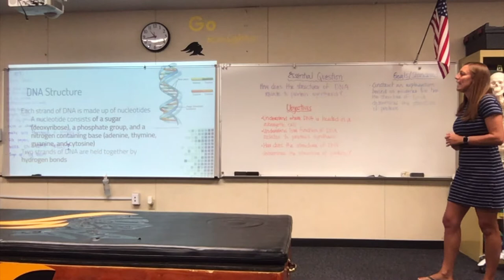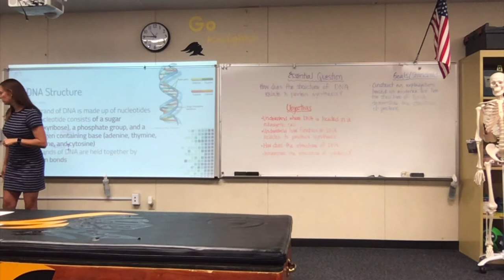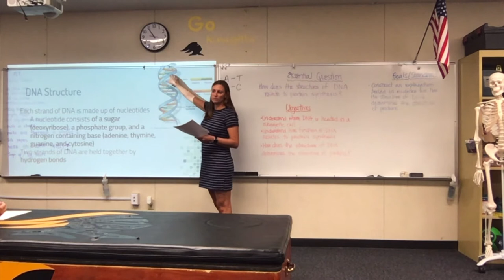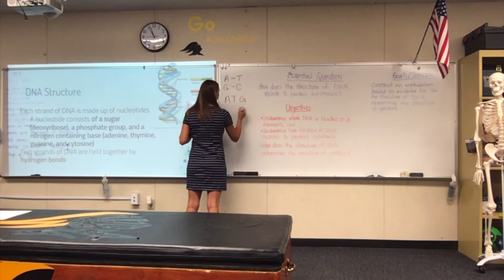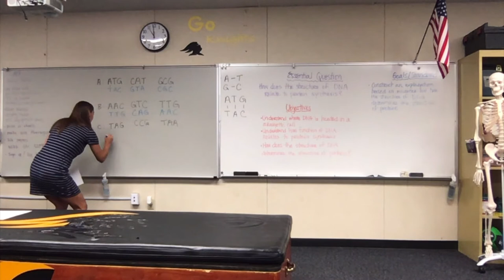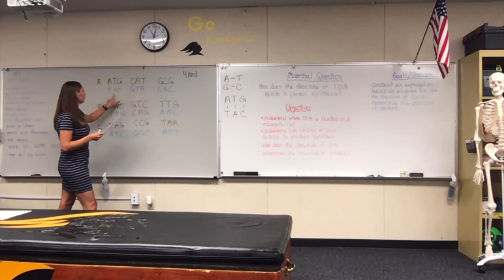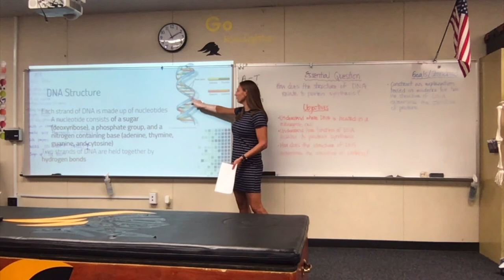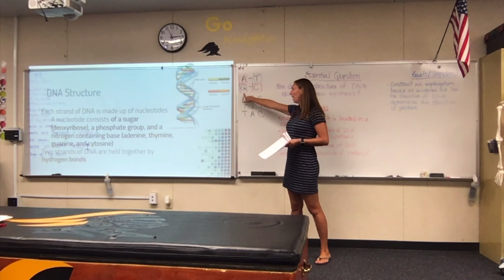Sarah Bio Lesson